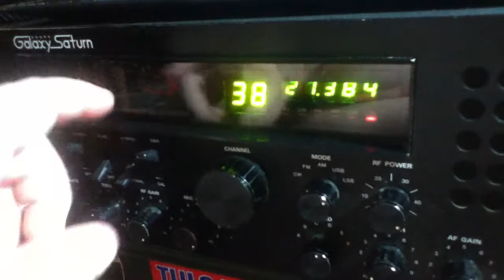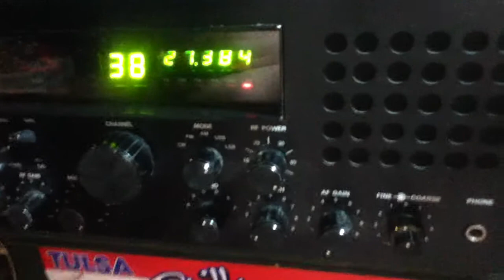galaxy Saturn skip july 14 412 southern Illinois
little bit of dx with georgia this morning.